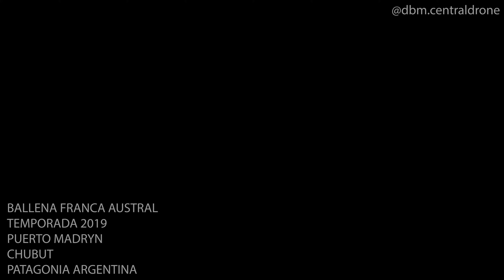Ballena Franca Austral.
Ballena Franca Austral, la madre observa como juega su cría, en la costas de Puerto Madryn, Chubut, Patagonia Argentina.